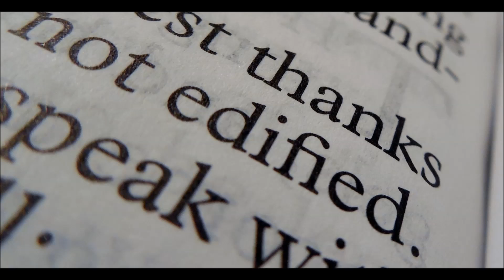Edify / Bible Study